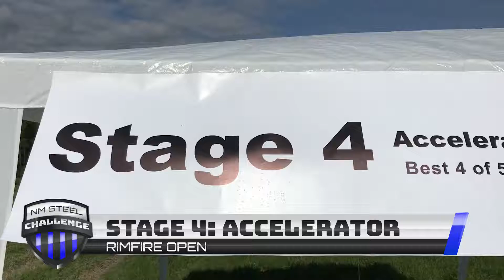Stage 4: Accelerator - Rimfire Open - NM Steel Challenge 2017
The gun is a Ruger mk. III Target.